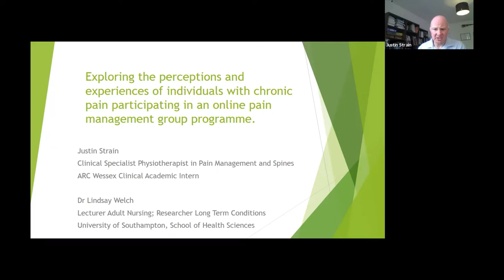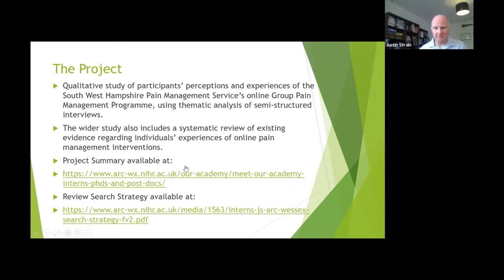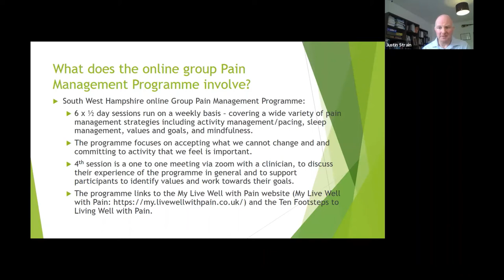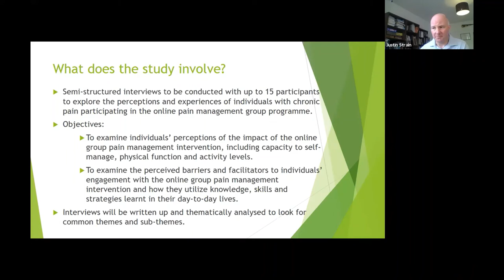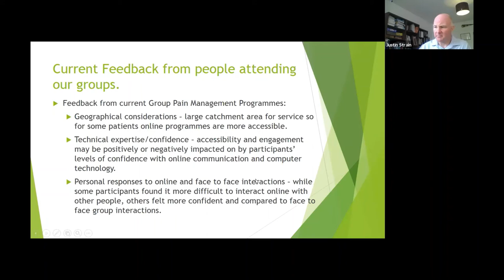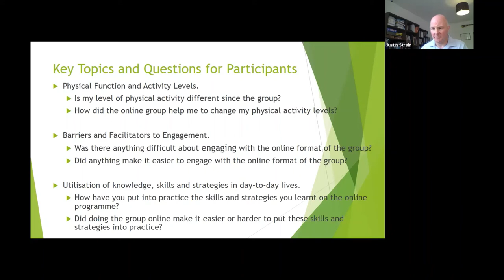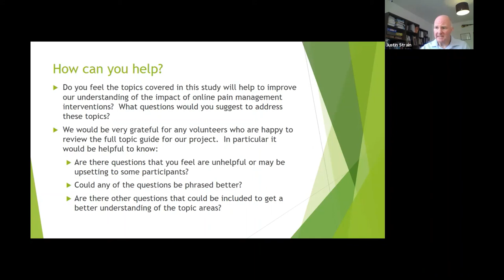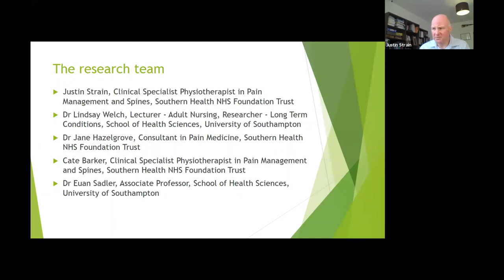Justin Strain: Individuals’ experiences of online pain management interventions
Justin Strain is a Clinical Specialist Physiotherapist in Pain Management and Spines and an Applied Research Collaboration Wessex Clinical Academic Intern

Dr Lindsay Welch is a Lecturer in Adult Nursing and Researcher on Long Term Conditions from the University of Southampton